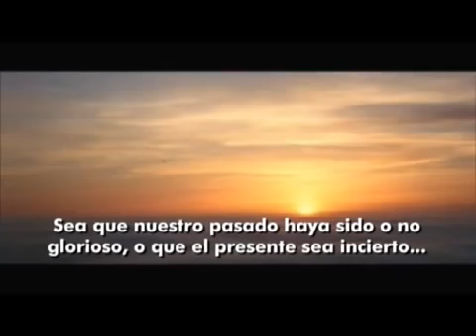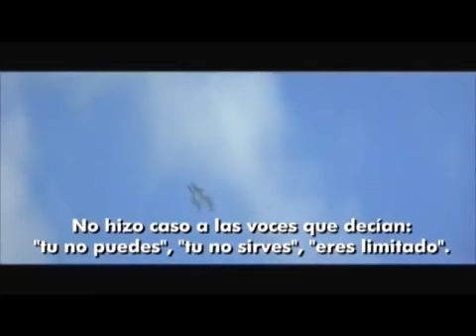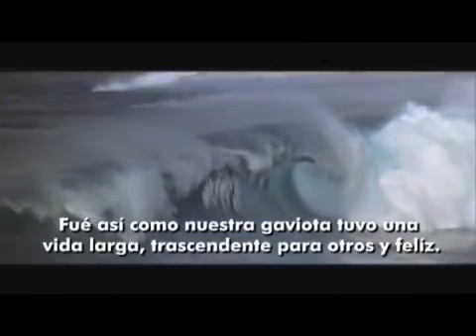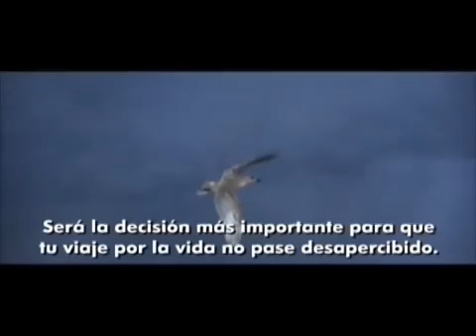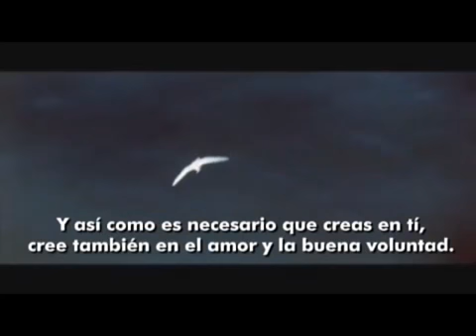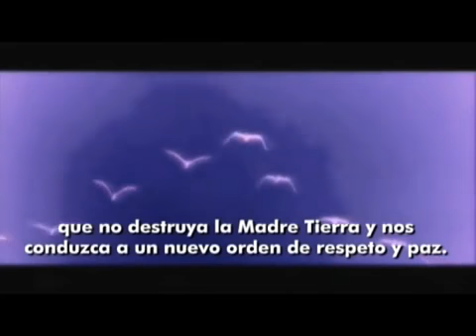Para el Pedro Gaviota que todos Somos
Reflexión
Para el Pedro Gaviota que todos somos. Inspirador, y muy bello...
Video motivacional inspirado en la obra universal: JUAN SALVADOR GAVIOTA" de Richard Bach. Contiene escenas del film nominado al Oscar del mismo nombre de la obra. Ambientado en una inspiradora musica del grupo Libera. El video es continuación de la producción: "Para el Juan Salvador Gaviota que todos Somos"